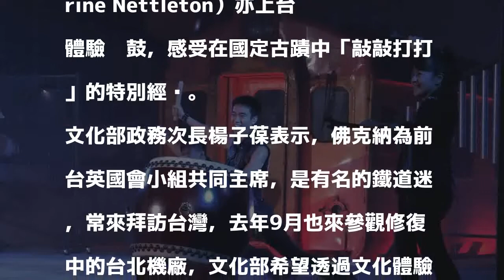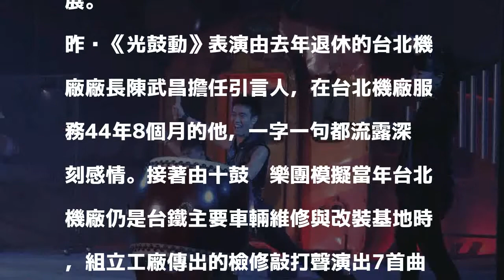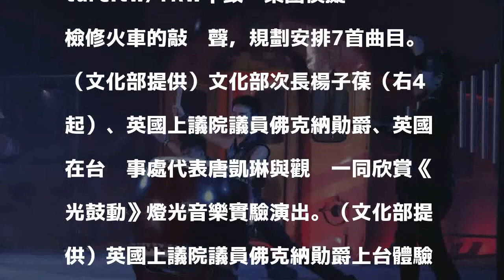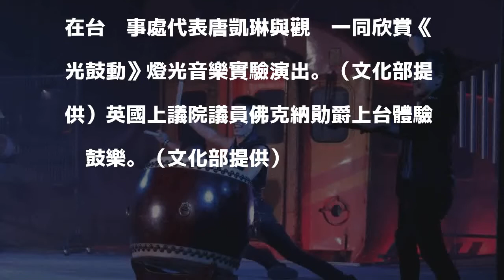2018/01/28 12:18
〔記者楊明怡／台北報導〕文化部自26日起在台北機廠組立工場一連舉行3天4場《光鼓動》燈光音樂實驗表演，昨晚邀請英國國會上議院議員佛克納勛爵（Load Richard Oliver Faulkner）與各國駐台辦事處代表欣賞晚場演出，曲目結束後，佛克納和英國在台辦事處代表唐凱琳（Catherine Nettleton）亦上台體驗擊鼓，感受在國定古蹟中「敲敲打打」的特別經歷。

發表評論評論如下。